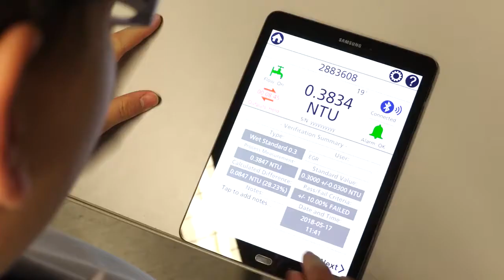Lovibond Company Video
Learn a little bit more about Lovibond.